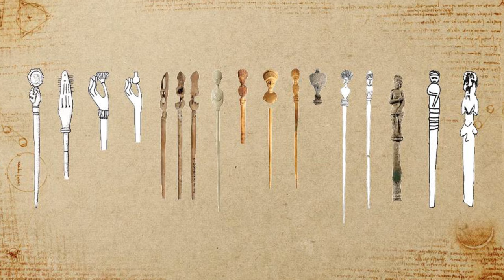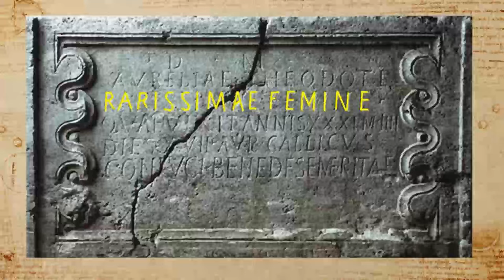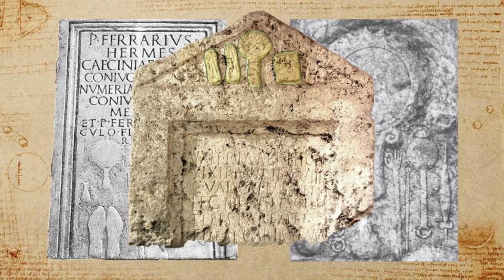Аурелија из Виминацијума: Од девојчице до матроне – Предавање др Илије Данковића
Предавање „Аурелија из Виминацијума: Од девојчице до матроне“ др Илије Данковић, научног сарадника Археолошког института у Београду, одржано је у Галерији Народног музеја Краљево, у уторак, 26. марта 2024, са почетком у 18 сати, у оквиру изложбе „Femina Balcanica: Mater, Matrona, Augusta, Dea. Жена на Балкану у античком добу“ Народног музеја Србије.

У свом излагању др Илија Данковић је приказао укупан животни пут једне конкретне жене, чији је гроб пронађен у Виминацијуму, а која се звала Аurelia Teodota. Ова прича је делом фиктивна, а делом се заснива на археолошкој евиденцији, али је у сваком случају веома вероватна, када је у питању ова конкретна особа и реконструкција њеног укупног живота узорне матроне римског друштва.